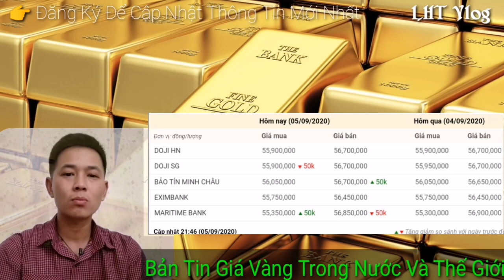Giá Vàng Hôm Nay | Bản Tin Giá Vàng Cuối Ngày 5/9/2020 | LHT Vlog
✓ Cập nhật các thông tin mới nhất về giá vàng trong nước và giá vàng thế giới. Vàng SJC, PNJ, vàng 24k, 18k, 14k, 10k..
Cập nhật thông tin tăng giảm của giá vàng trong nước như giá vàng tại TP HCM, giá vàng tại Hà nội...

👉 Tất cả tiền ủng hộ của các anh chị trong và ngoài nước mình đã công bố danh sách và sử dụng 100% số tiền này làm quỹ từ thiện với các hoàn cảnh thực sự khó khăn và trao tận tay cho họ!
Một lần nữa xin cảm ơn!

✓ Kênh Lê Hữu Trung là kênh Vlog tổng hợp những sự kiện bản tin mới nhất về xã hội diễn ra với các nhân vật nổi tiếng, phân tích đánh giá cùng nhau chia sẻ thông tin hữu ích.

✓ Tìm hiểu về Giống cây ăn trái như Mít Thái siêu sớm, sầu riêng, bơ các loại...

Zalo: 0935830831